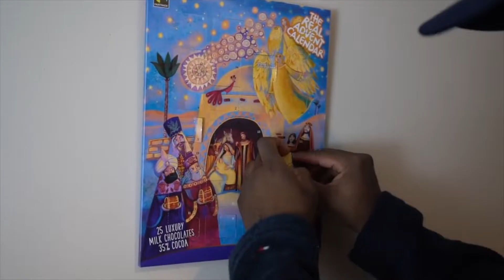Saying MERRY CHRISTMAS in EVERY LANGUAGE...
Saying Merry Christmas 100,000 times

🎅🏻Let me know if there's any other Xmas related videos you want to see!